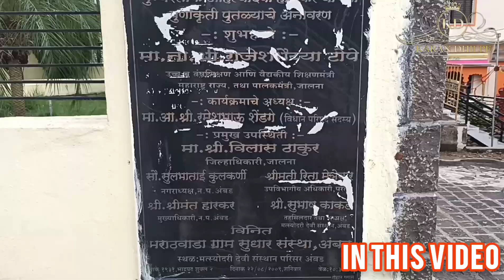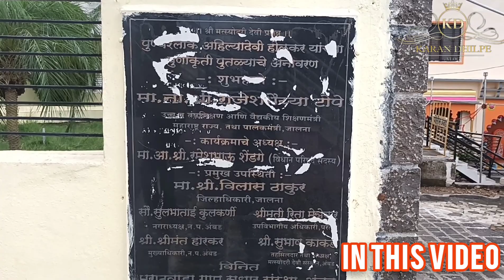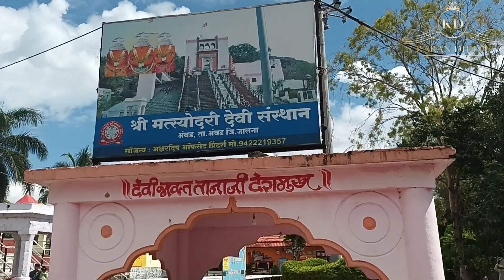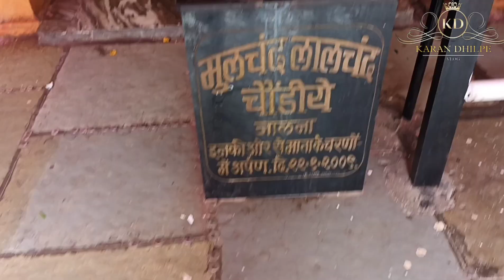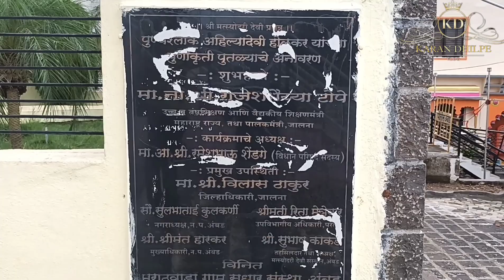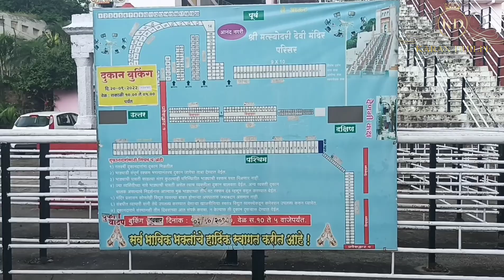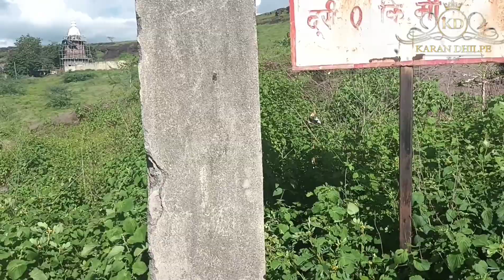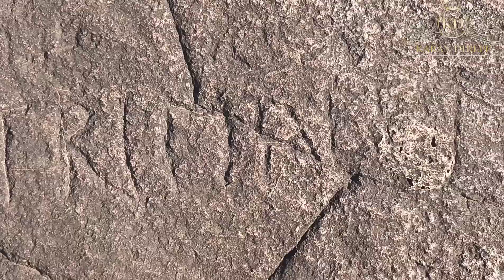Matsyodari Devi Temple Ambad ||मत्स्योदरी देवी मंदिर अंबड || अंबरीश राजांची जीवंत समाधी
This is your favourite karan here...❤️
Our videos trying to spread knowledge of historical places and their cultural activities by a short vlogs video & lot of fun, entertainment,short videos,reels, singing and dancing all allrounde performance in this YouTube platform 😊

Thank Yuhh so much guys for your love & support🖤

Third vlog trending watch full👇
1)दगडांमधून येतोय लोखंडाचा आवाज
 Iron Sound From The Stone ,
 Which Secret in Stone
Full Video on YouTube 👇

अंबडची मत्स्योदरी देवी:

यादव काळामध्ये भरभराटीला आलेल्या मराठवाडय़ाला अनेक पलू आहेत. इथे विविध देवस्थाने आहेत, लेणी आहेत, मूर्तिकला आहे आणि उत्तमोत्तम मंदिरे आहेत. शिल्पस्थापत्यामधून या प्रदेशाची संपन्नता ध्यानात येते. अनेक महत्त्वाची देवस्थाने इथे आजही नांदती आहेत. मग ते औंढय़ा नागनाथसारखे ज्योतिìलग असो अथवा पानगाव, निलंगा, धर्मापुरीसारखी शिल्पजडित मंदिरे असोत. जालना जिल्ह्यतील अंबड हे तालुक्याचे गाव आणि इथे वसलेली मत्स्योदरी देवी हेसुद्धा त्यातलेच एक उदाहरण. दुधना आणि गोदावरी या नद्यांच्या दुआबात वसलेला अंबड तालुका हा मराठवाडय़ातला एक संपन्न तालुका म्हणून गणला जातो. अगदी इ.स.च्या १८ व्या शतकातही सरकार जालनापूरमधील अंबड हा एक प्रधान परगणा राहिला होता. अंबडच्या इतिहासावर प्रकाश टाकणारी बरीच पेशवेकालीन कागदपत्रे उपलब्ध झाली आहेत. त्यात साखरे घराण्यातील काही कागद, अंबड ताम्रपट, तसेच नाईक अशी पदवी असलेल्या काळे यांच्या घराण्यातील ‘उचापती’ या सदरातली कागदपत्रे यांचा समावेश होतो. अंबडच्या मत्स्योदरी देवीबद्दल बरीच माहिती त्यातून उपलब्ध होते. या गावाची मत्स्योदरी देवी अगदी प्राचीन काळापासून प्रसिद्ध असून तिचे स्थान हे गावाच्या अग्नेय दिशेला असलेल्या डोंगरावर आहे. ‘मत्स्यश्वरदरम यास्यासामत्स्योदरी’ या उक्तीप्रमाणे या डोंगराचा आकार माशासारखा असल्यामुळे या देवीला हे नाव पडले असावे. समोरून तोंड उघडलेल्या माशासारखा हा डोंगर दिसतो. मागच्या बाजूला हा निमुळता होत जाऊन माशाच्या शेपटीसारखे याचे टोक आहे. स्कंद्पुरानातील सह्यद्री खंडांतर्गत उपलब्ध कथेनुसार अंबरीश ऋषींनी कठोर तपश्चर्या करून आणि अनुष्ठाने करून महालक्ष्मी, महाकाली आणि महासरस्वती अशा तीन स्वरूपात इथे देवीची स्थापना केल्याचे सांगितले जाते. सध्याचे मंदिर अभावी असून होळकर यांच्या काळातील आहे. अंबड परगणा हा होळकरांच्या खासगी दौलतीचा एक भाग होता. ही खासगी दौलत पेशव्यांकडून मल्हारराव होळकरांना एक विशेष अधिकार म्हणून मिळाली होती. आपले राज्य वृद्धिंगत

व्हावे यासाठी अनेक सेवा, इनामे होळकरांनी दिली होती. अंबड येथील मत्स्योदरी देवीला त्यांनी दिलेली इनामे, जमिनी, वर्षांसने हे याचेच द्योतक आहे. सध्याचे मंदिर हे एका डोंगरावर वसले असून तिथपर्यंत जाण्यासाठी पायऱ्या बांधून काढल्या आहेत. पायऱ्या चढून वरती गेले की एक देखणे प्रवेशद्वार लागते. त्याच्या आतील दोन्ही बाजूस देवडय़ा आहेत. पुढे एक चौक आहे आणि नंतर मुख्य मंदिरामध्ये प्रवेश होतो. मंदिरात तीन तांदळे असून त्याच महाकाली, महालक्ष्मी आणि महासरस्वती म्हणून इथे पुजल्या जातात. मंदिर प्रदक्षिणा मार्गावर एक देवनागरी लिपीमधील शिलालेख कोरलेला आढळतो. बाजूला काही खोल्यासुद्धा आहेत. उंचावर मंदिर असल्यामुळे इथून खालचा परिसर तसेच अंबड शहराचा देखावा फारच सुंदर दिसतो. मंदिराच्या मधल्या चौकट िभतीवर एक सुंदर शिल्प कोरलेले आहे. तीन मासे आणि त्यांचे एकच तोंड असे हे शिल्प आहे. त्याला शिल्पश्लेश असे म्हणतात. डोंगराच्या पायथ्याशी एक छोटीशी समाधी असून त्यात दगडात कोरलेले दोन मानवी पाय दिसतात. अंबरीश राजाची समाधी असे याला म्हणतात. देवस्थान परिसर खूप प्रशस्त असून या ठिकाणी शारदीय नवरात्रामध्ये खूप मोठी जत्रा भरते. माशाच्या आकाराच्या डोंगरावर वसलेली ही मत्स्योदरी देवी नक्कीच आगळीवेगळी आहे.

असेच नवनवीन व्हिडिओ पाहण्यासाठी आताच चैनल ला सबस्क्राईब करा आणि बेल 🔔 आयकॉन प्रेस करा...